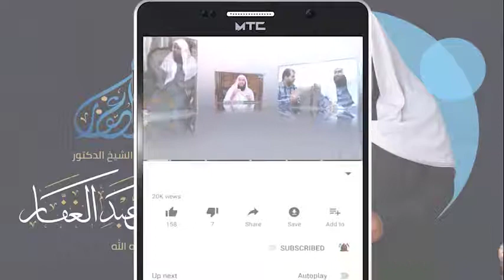صحيح مسلم _||{11}|| كتاب الجنائز _باب الصلاة على الجنازة في المسجد 19/6/2012